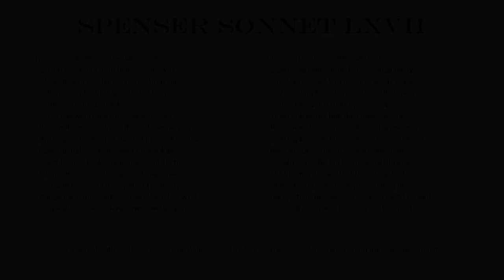Poetry: Edmund Spenser Amoretti Sonnet 67 - Modernised English with Notes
Lyke as a huntsman after weary chace,
  Seeing the game from him escapt away:
  sits downe to rest him in some shady place,
  with panting hounds beguiled of their pray.
So after long pursuit and vaine assay,
  when I all weary had the chace forsooke,
  the gentle deare returnd the selfe-same way,
  thinking to quench her thirst at the next brooke.
There she beholding me with mylder looke,
  sought not to fly, but fearelesse still did bide:
  till I in hand her yet halfe trembling tooke,
  and with her owne goodwill hir fyrmely tyde.
Strange thing me seemd to see a beast so wyld,
  so goodly wonne with her owne will beguyld.

Notes:
beguilèd = here: deprived of; tricked out of getting
assay = attempt
forsook = forsaken
fly = flee; escape

Modernised Text:
Like as a huntsman after weary chase,
  Seeing the game from him escaped away,
  sits down to rest him in some shady place,
  with panting hounds beguilèd of their prey.
So after long pursuit and vain assay,
  when I all weary had the chase forsook,
  the gentle deer returned the self-same way,
  thinking to quench her thirst at the next brook.
There she beholding me with milder look,
  sought not to fly, but fearless still did bide:
  till I in hand her, yet half-trembling, took,
  and with her own goodwill her firmly tied.
Strange thing me seemed to see a beast so wild,
  so goodly won with her own will beguiled.